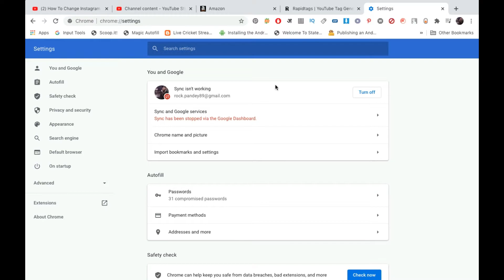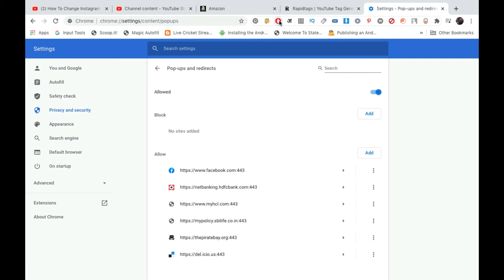How To Disable Pop Ups in Google Chrome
disablepopups googlechrome chrome Learn how to turn off pop off blocker on Chrome. You can disable pop ups in chrome through site settings.